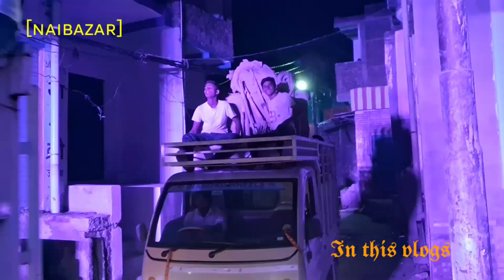नई बाजार दुर्गा पूजा स्थापन👣 special Navratri 2023 NAI BAZAR